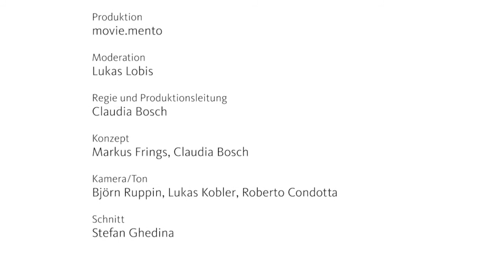Kuchlfit Folge 08/2017 | Gersterisotto mit Bachforelle und Chips aus Südtiroler Speck